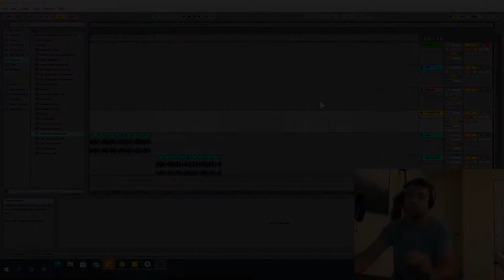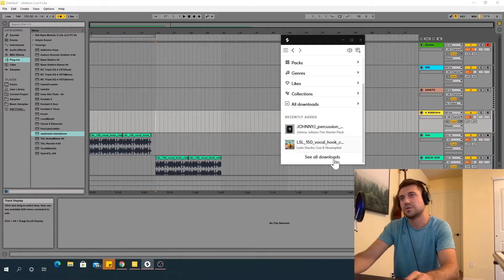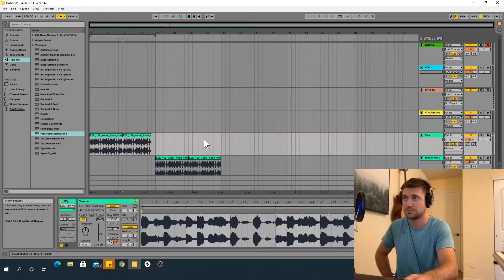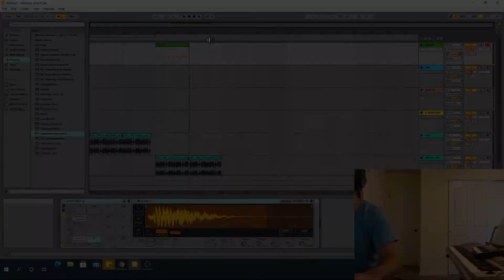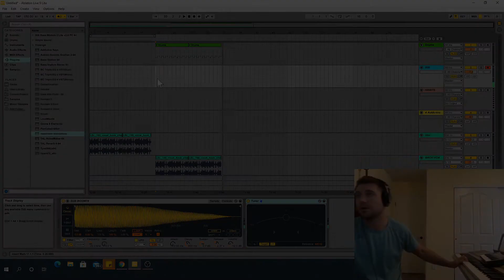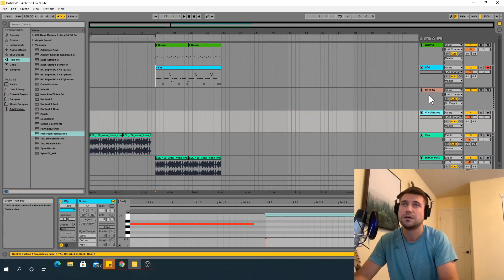How to Use Splice with Ableton to Make a Beat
Quick video to show you how to take a melodic vocal loop from Splice, put it into your DAW and turn it into a beat (in Ableton specifically). I am working in Ableton but this video applies to whatever DAW you use. This is just an introduction to all the possibilities that Splice gives you for your music. Splice gives you access to thousands of loops and one shots so you are only limited by your creativity. If you have any questions about the process leave them in the comments below! Also leave any suggestions for future videos on how to use Ableton and how to make beats.